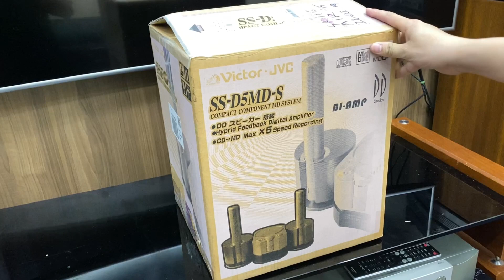Victor SS-D5MD-S bản fullbox sưu tầm rất hiếm gặp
Sản phẩm về hàng với hình thức đẹp xuất sắc Fullbox rất hiếm gặp . Nói về SS-D5MD-S  chúng ta sẽ thấy 1 bộ dàn với thiết kế lạ mắt. Chơi CD MD và khả năng bắt  FM và AM lên tới tần số 108, được trang bị cổng Optical để chơi nhạc từ tivi và 1 cổng Line In để chơi nhạc từ các nguồn phát bên ngoài. Một Model rất đáng để các bác sưu tầm và trải nghiệm !!!
SĐT - Zalo: 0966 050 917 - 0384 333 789

★ Rất mong khách hàng thông cảm với chính sách chung này, chi phí COD thu tiền Shop cũng phải chịu % từ bên Giao hàng. Vì thế nếu khách hàng chuyển khoản đủ thay vì phải trả phí thu hộ tiền Thanh Tâm sẽ chịu phí gửi hàng cho khách hàng. Đây là chính sách chung mong khách hàng thông cảm!
»  Có thể tìm kiếm trên Google map: Thanh Tâm Audio để chỉ đường
»  Khi các bác qua nhớ liên hệ trước 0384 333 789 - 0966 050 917 (Có thể trao đổi trước model đang quan tâm nghe và xem thử để tránh tình trạng hết máy - đi lại mất công của khách).
» Khách đi xe Ô tô có thể để xe ở mặt đường Phố Gia Thượng - trước cổng Nhà văn hóa số 19 - hoặc bên trong bờ hồ Ao Lão (thẳng ngõ 55 vào 200m)